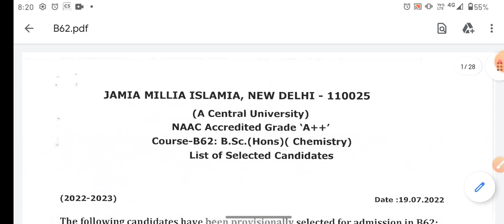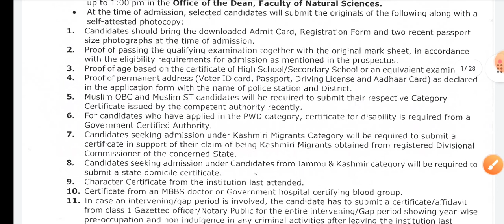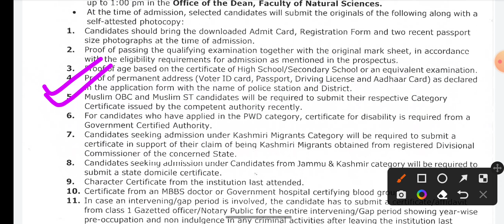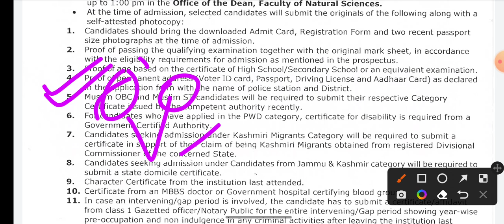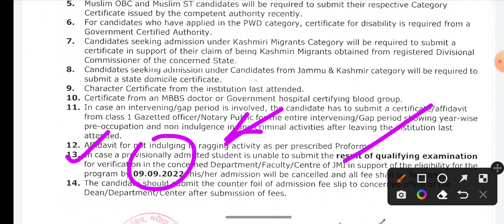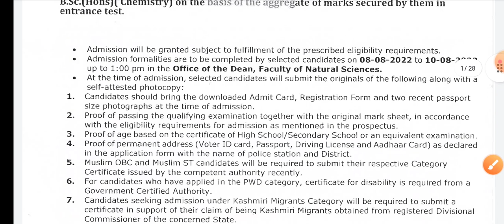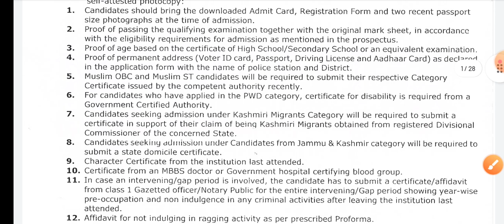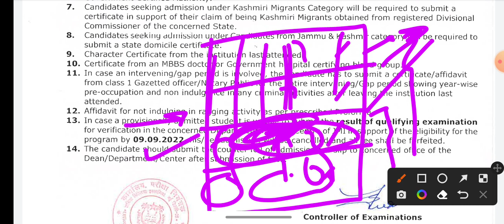😀Jamia Admission process 2022 Jamia addmission counseling process 2022 Jamia UG PG Diploma all